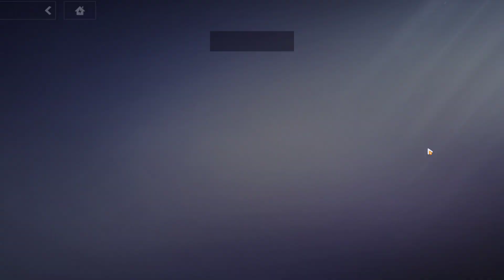honkai impact dailies part 277